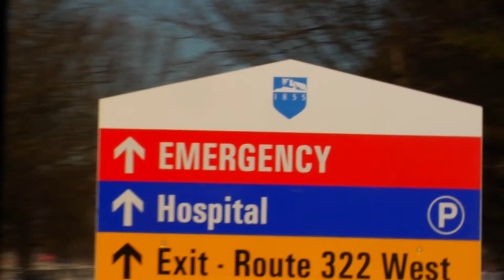Trauma - CMN Hershey - Penn State Health Children's Hospital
Penn State Health Milton S. Hershey Medical Center's trauma center is the only Level one pediatric trauma center located in central Pennsylvania. This accreditation recognizes the expertise in managing any acute injury to a child ranging from a fracture to life-threatening injuries. Pediatric specialists are available 24 hours a day to render immediate treatment to injured children. We care for thousands of children annually in the emergency department with more than 700 of these children requiring hospital admission.  Featuring Brett Engbrecht, M.D., Pediatric Trauma Program Medical Director